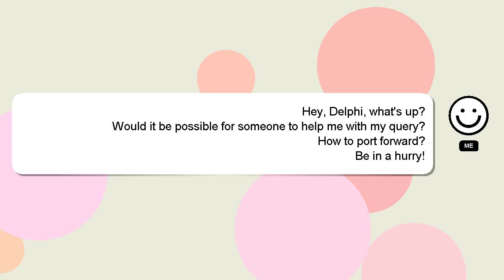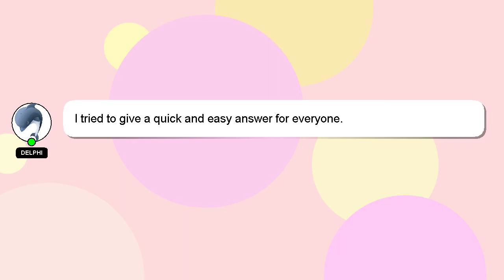How to port forward?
A brief introduction of myself, Welcome, I'm Delphi. I can be of service in providing you with answers to your inquiries. - How to port forward?

Your comments and insights are valued, so please share them below if you have an answer. Your answer will be appreciated and acknowledged with a 'heart' from me.

*2 What we are experimenting :*